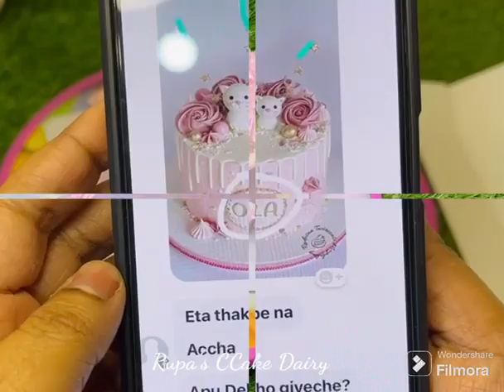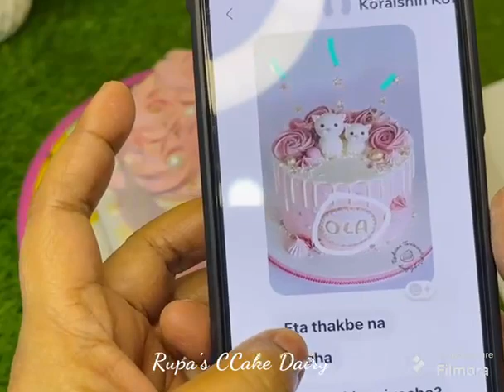কেক টা দেখে কাস্টমার আপু যা বললেন তার জন্য প্রস্তুত ছিলাম না /cakedesign